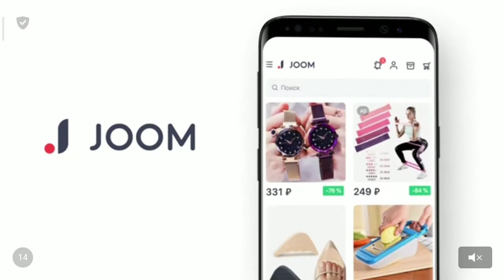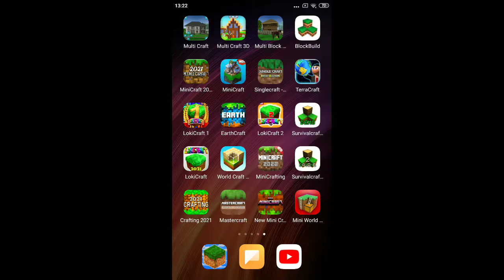skills and skills to work with you